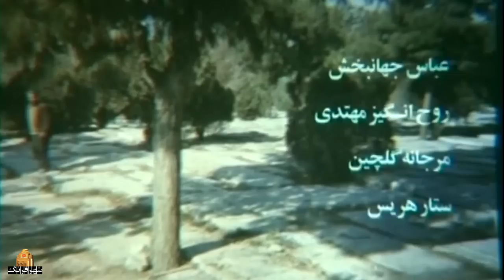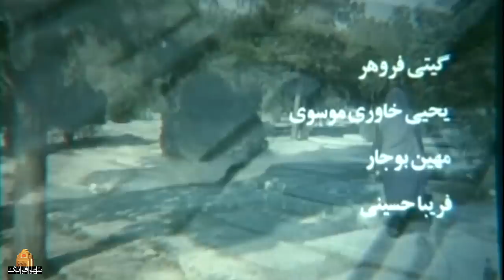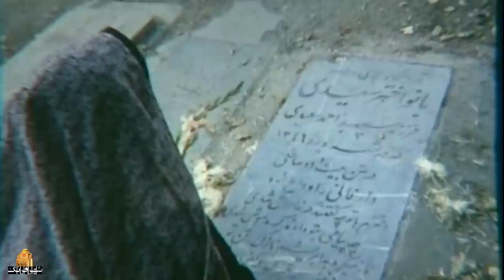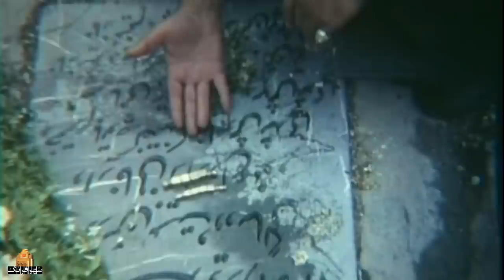مرجانه گلچین و مهین شهابی در فیلم درام دو نیمه سیب | Do Nime Sib - Full Movie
سایه و فرح كه بسیار شبیه هم هستند بطور اتفاقی با هم برخورد می كنند. آن دو با صحبت با هم متوجه ارتباط داشتن خانواده هاشان می شوند...
بازیگران:
لیلا مصدقی، مریم مصدقی، مهین شهابی، داریوش اسدزاده، مرجانه گلچین و گیتی فروهر

کارگردان: کیانوش عیاری
نویسنده: کیانوش عیاری
تهیه کننده: یوسف صمدزاده، کیانوش عیاری

سال پخش: 1370
ژانر: درام
Sayeh and Farah, who are very similar, accidentally meet each other. The two of them realize that their families are connected by talking to each other...
Film Do Nime Sib - Full Movie

Cast:
Leila Mossadeghi, Maryam Mossadeghi, Mahin Shahabi, Dariush Asadzadeh, Marjane Golchin and Gitti Foroohar.

Director: Kianoosh Ayari
Author: Kianoosh Ayari
Producer: Yusuf Samadzadeh, Kianoush Ayari

Release: 1991
Genre: Drama